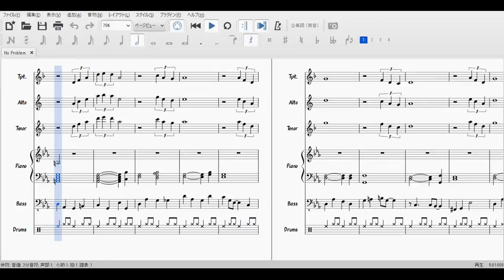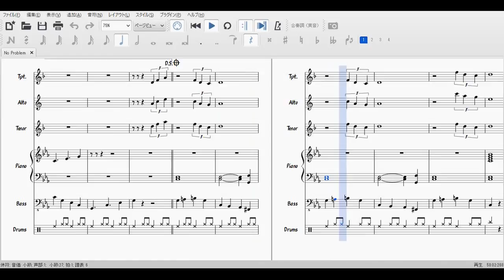No Problem -Duke Jordan-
途中つなぎがおかしいけど許して…